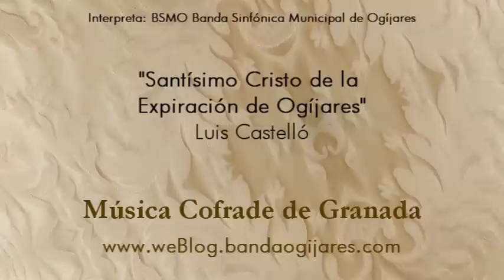Cristo de la Expiración (Luis Castelló) Marcha Procesión de Granada